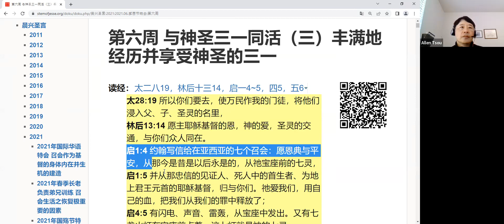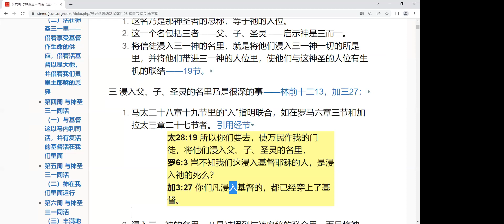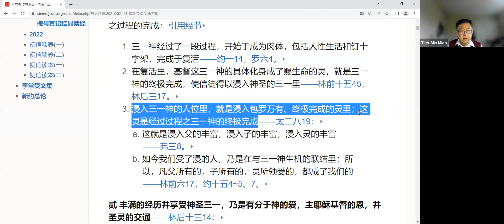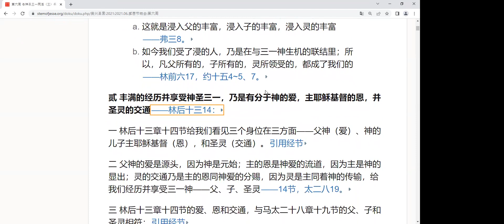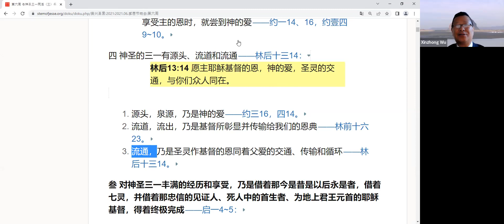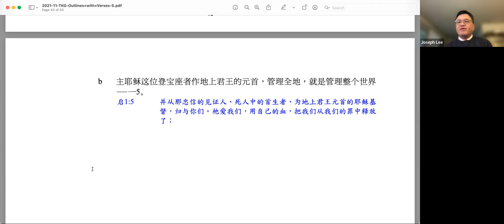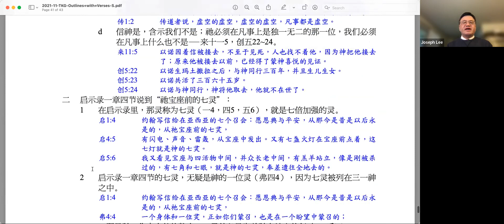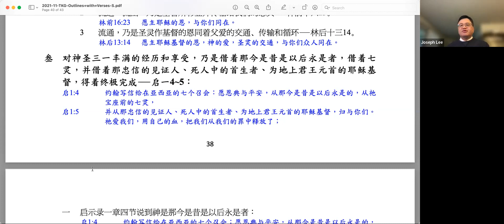2022.04.30【东湾众召会祷研背讲】第六周 与神圣三一同活（三）丰满地经历并享受神圣的三一